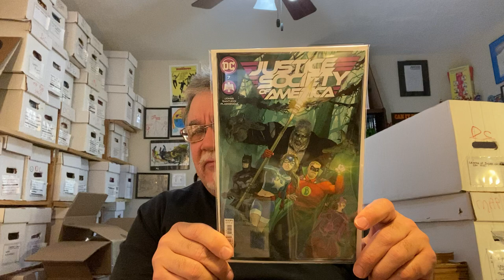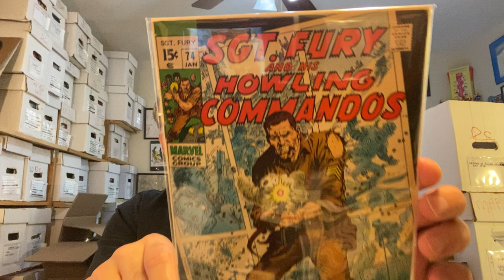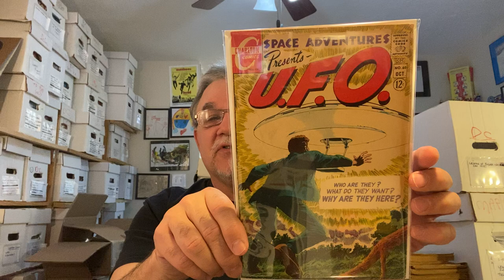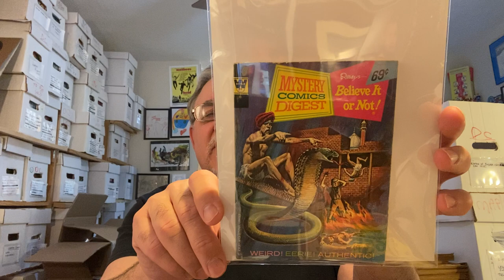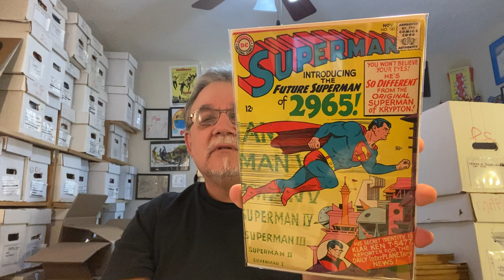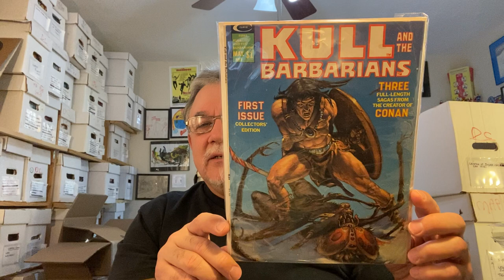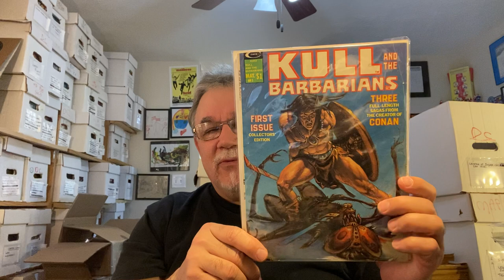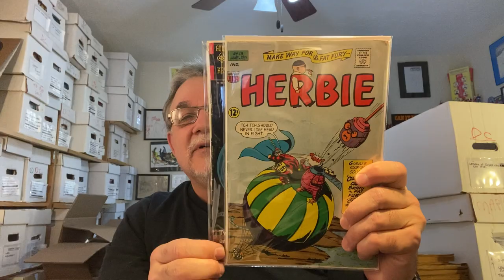New back issue haul from mycomicshop!